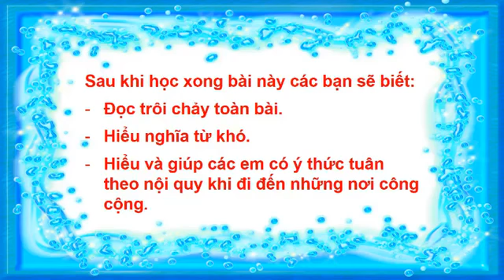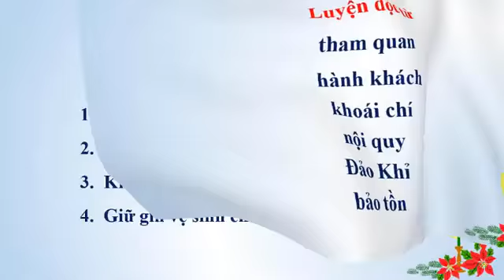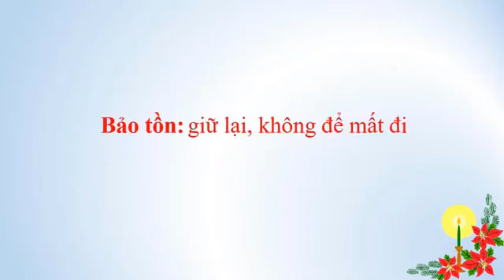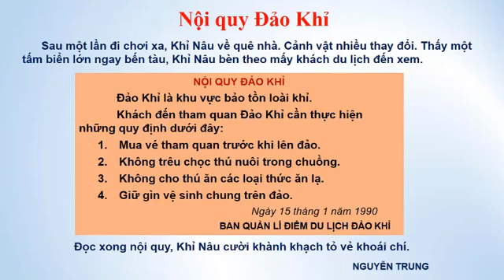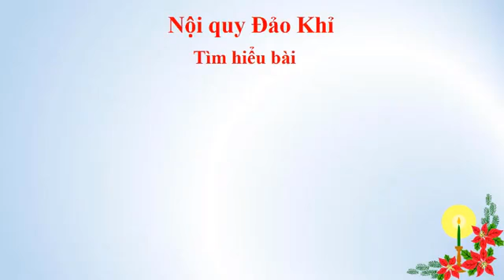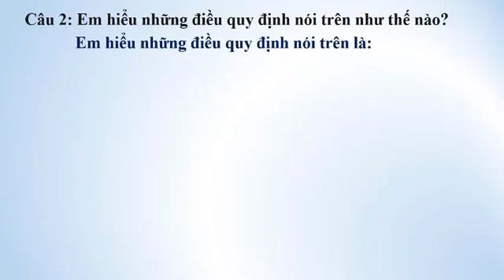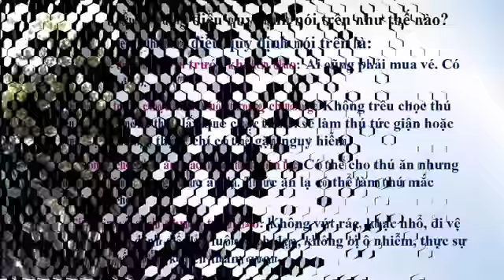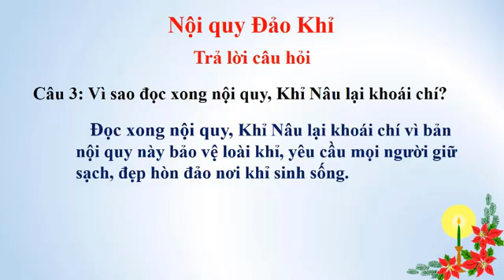tập đọc ngày 14-04-năm covid thứ 2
Hôm nay, các em học môn Tập đọc bài: Nội quy Đảo Khỉ  SGK TV trang 43, 44. Bộ môn chính tả, các em nghe viết bài: Ngày hội đua voi ơ Tây  Nguyên.